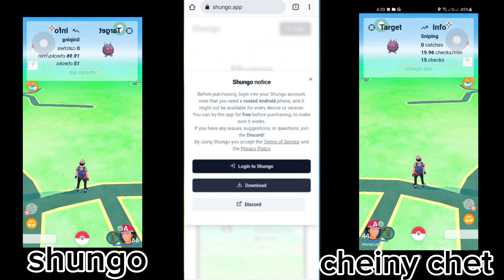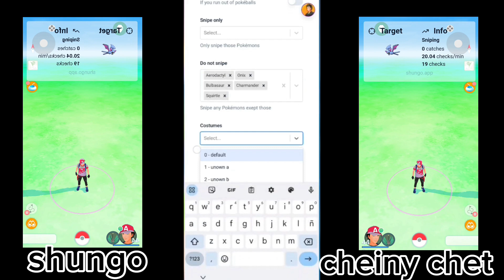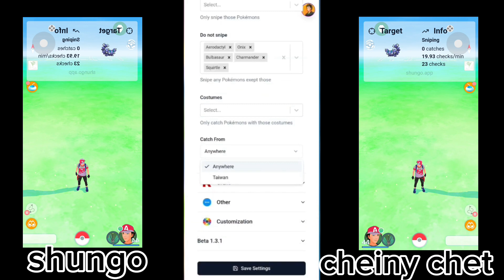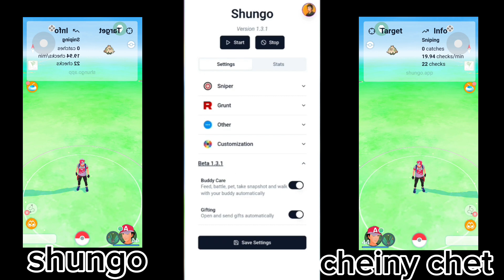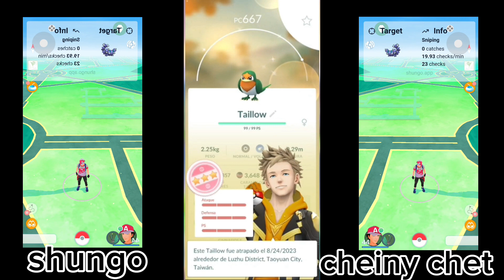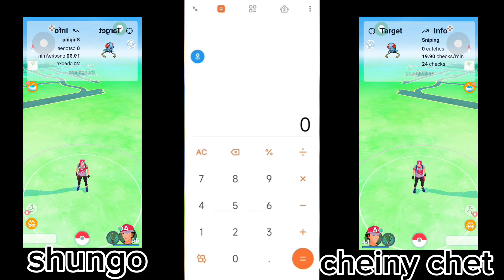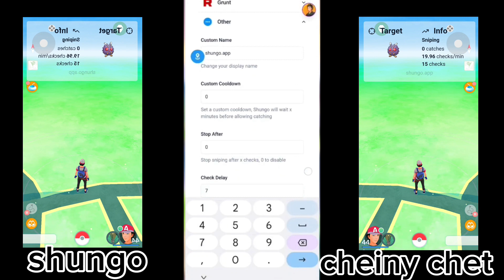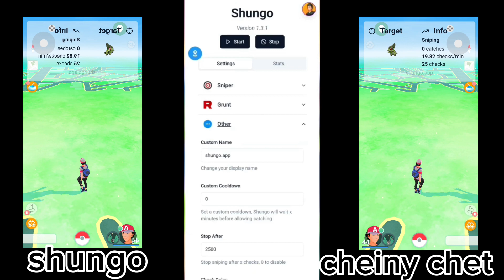Nueva aplicación para hacer cheiny chet con sistema operativo Android. (root) shungo se llama la apk